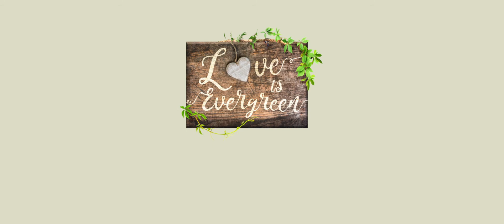TW Wed-Zine 2019 Film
Watch some behind-the-scenes footage of the making of our 2019 TW Wed-Zine cover!
Or buy in-store at Bakery Treatz, Rainy says - Ellerslie Plaza, DS Styles - Curepe or Miniciti- Valpark